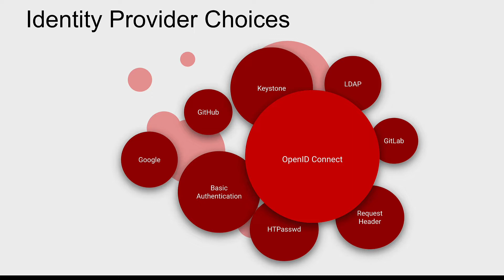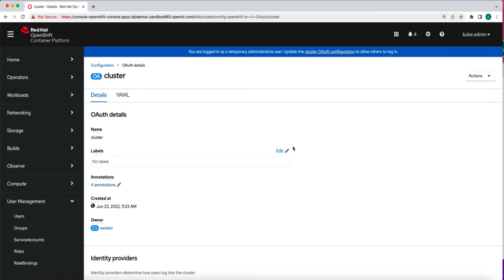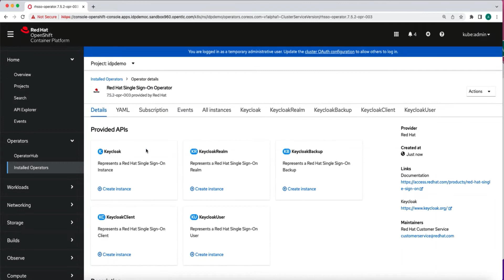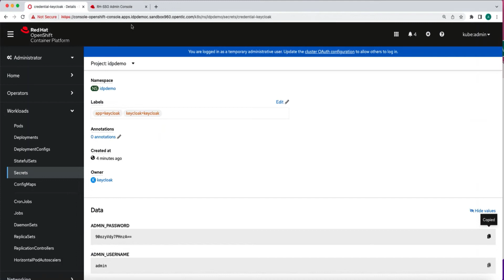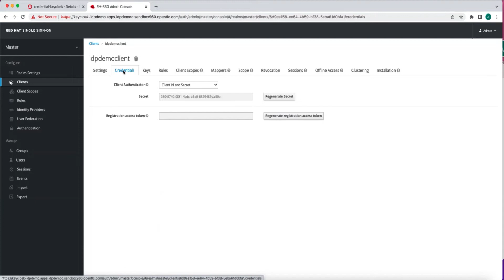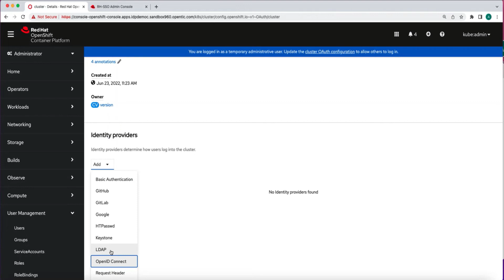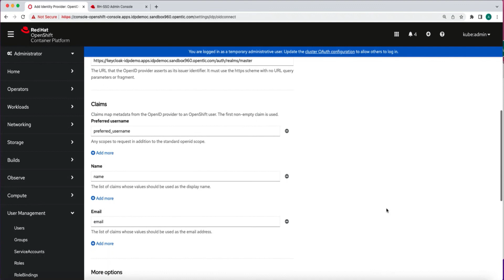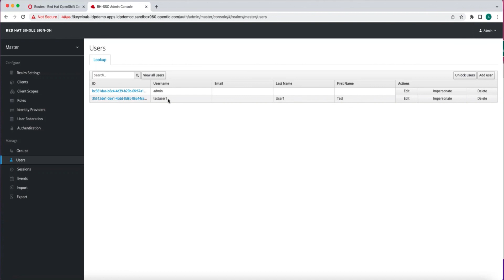OpenShift Container Platform(OCP) Authentication using OpenID Connect with Red Hat Single Sign-on